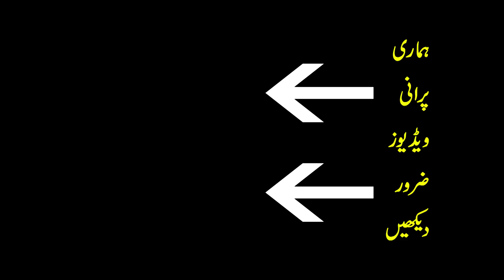Why is Nobody Talking About This Strange Phenomena On Earth